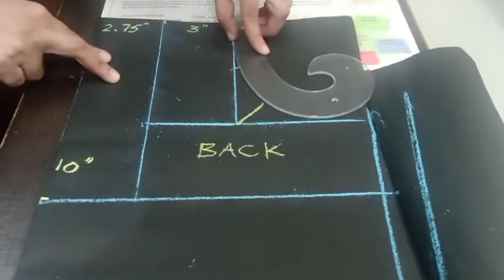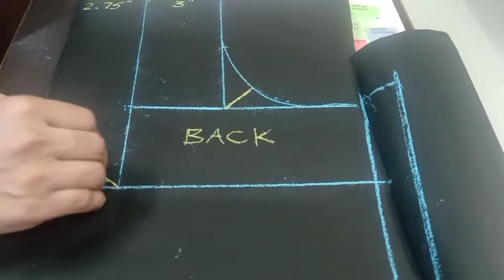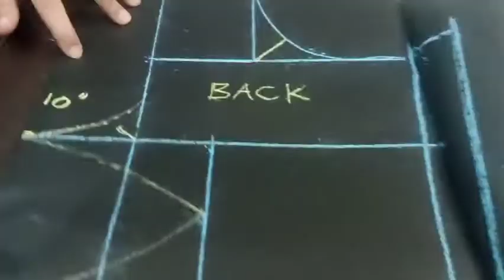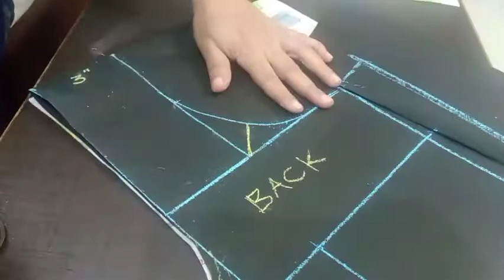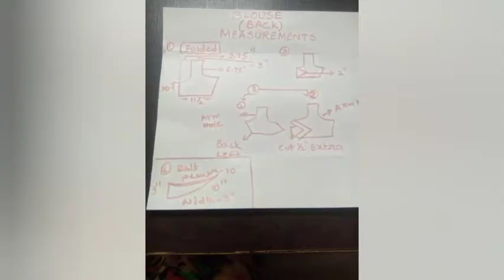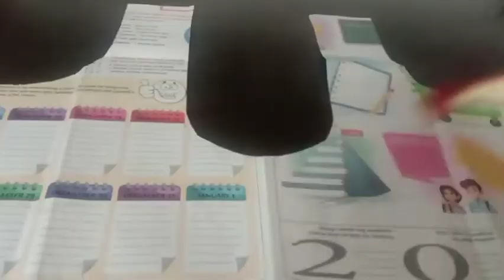Trendy blouse design..